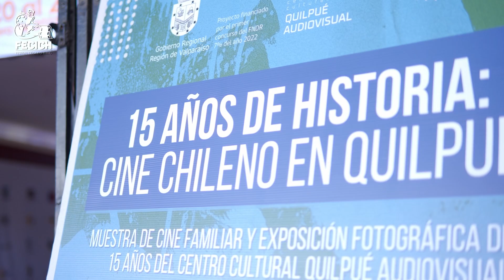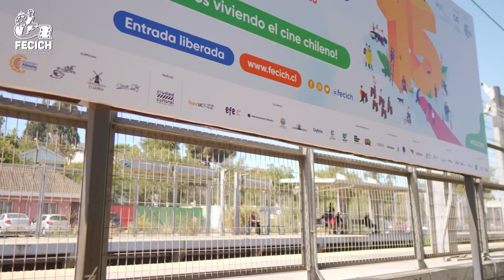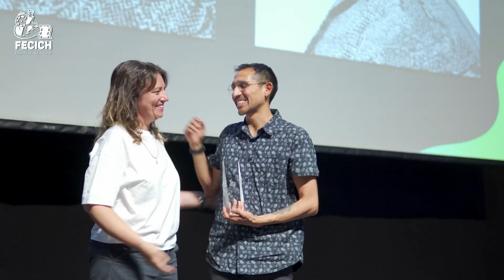Resumen FECICH 15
🎬Resumen del 15° Festival de Cine Chileno FECICH, en el que homenajeamos a Amparo Noguera, Angelina Vázquez, Alejandro Trejo y Orlando Lübbert.

Exhibimos películas en Quilpué, Villa Alemana y Casablanca. Participaron clubes de adultos mayores de diversas comunas de la región. Y sostuvimos múltiples diálogos entre las realizadoras, realizadores y los públicos asistentes.